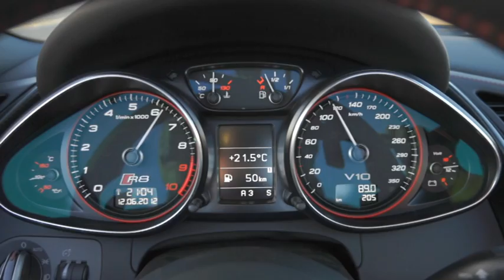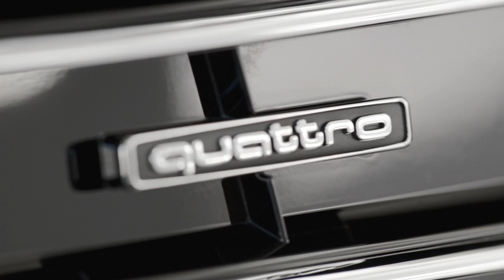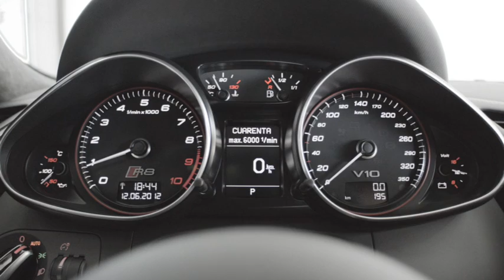2013 Audi R8 Coupe driving footage